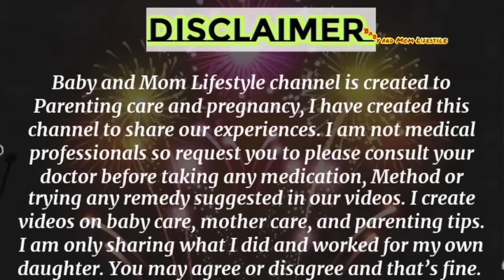पहले बच्चे के सिर पर है ऐसी भंवरे तो अगला बच्चा लड़का होगा /क्या आपके बच्चे के सिर पर बनता है भंवर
bache k sar par bhawar

बच्चे का वजन बढ़ाने के लिए जरूर खिलाए साबूदाना/शिशु का वजन कैसे बढ़ाए/weight gain food for Babies